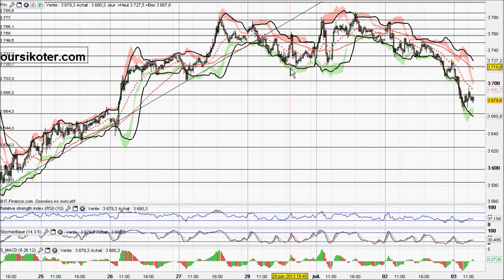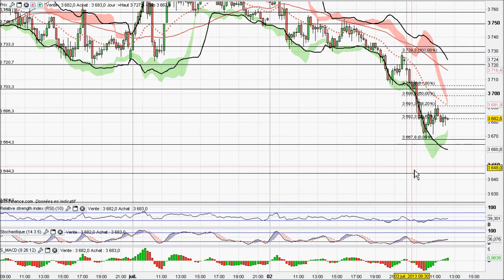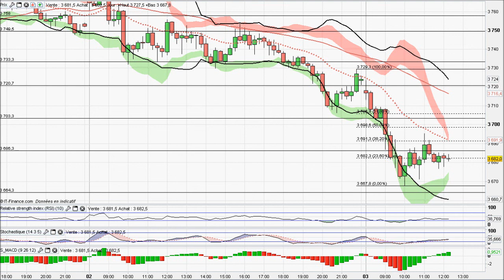Analyse video CAC 40 en Intraday du 03-07-2013 par boursikoter